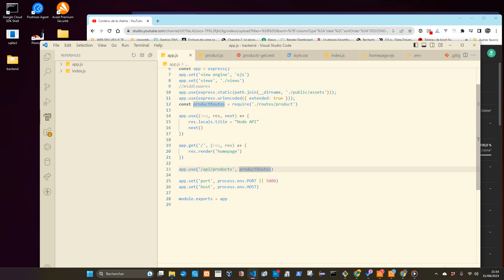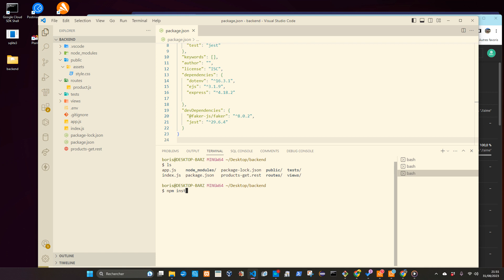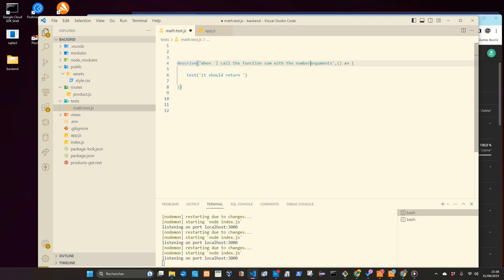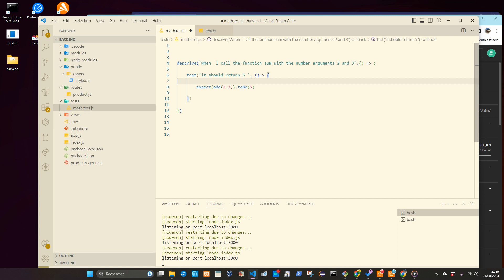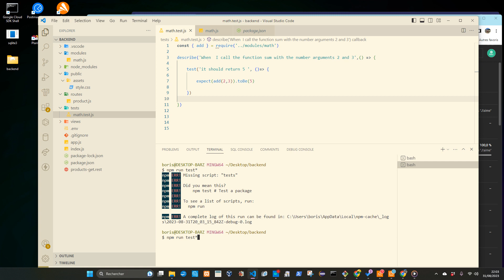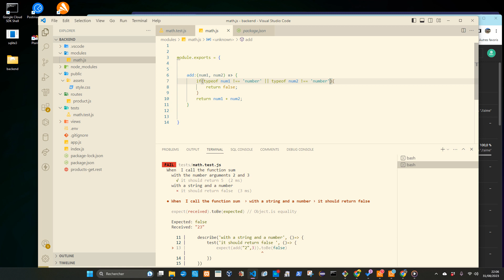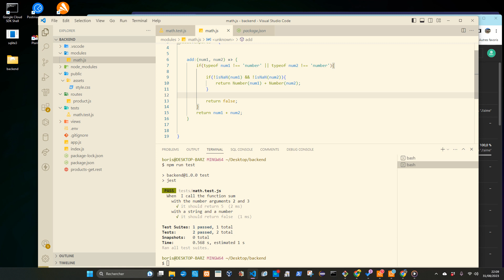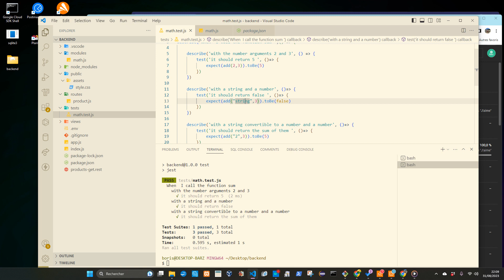Node.js : Exemple de test jest avec le matcher toBe()